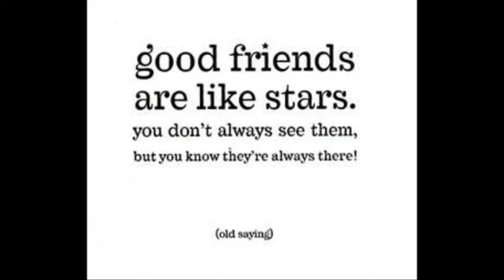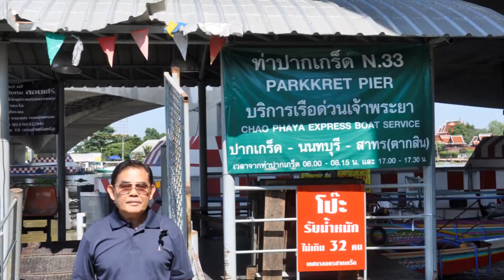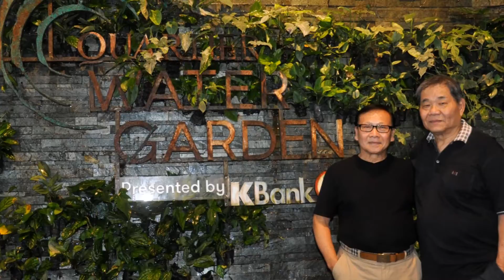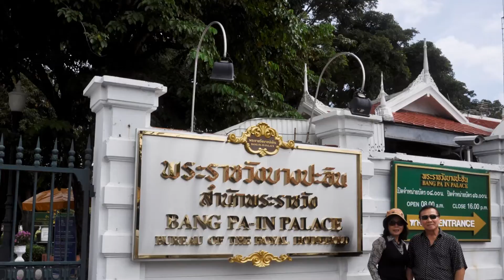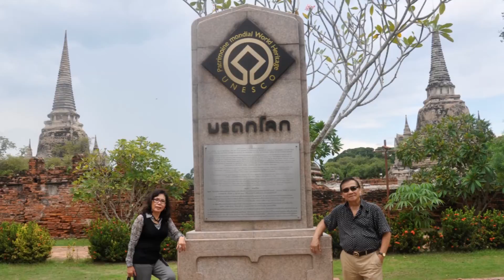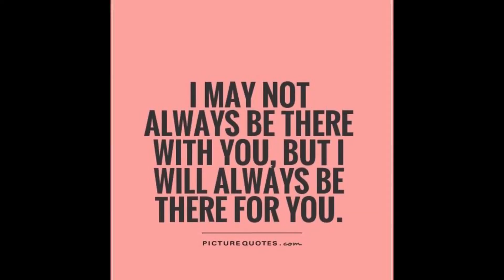Sam Laksanasut (Thai Buddy) 2016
คำว่า     " เพื่อน "
ไม่ต้อง. รวยล้นฟ้า
ไม่ต้อง. มีใบปริญญา
ไม่ต้อง. มีหน้าตาดี
แต่. สิ่งที่เพื่อนต้องมีคือ " ความจริงใจ "
เพื่อนกันตลอดไป. คิดถึงเพื่อนๆเสมอ